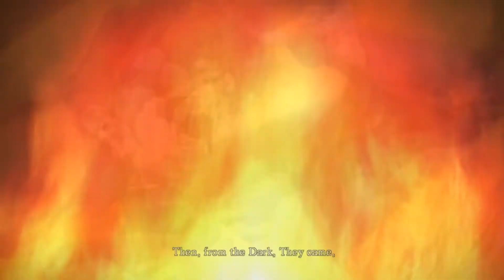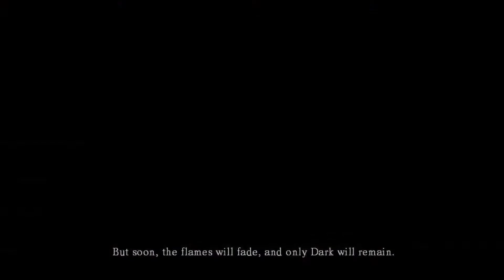Dark Souls Episode [1] - MEASURABLE AUTISM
Young Misaki takes the task of relighting the dying Age of Fire by linking the fire with Obese Lawrese.  Will they prevail the perils the world of Dark Souls has to offer or will they bring about a new age of Fire?
TUNE IN NEXT EPISODE..!

I hate myself a lot btw.